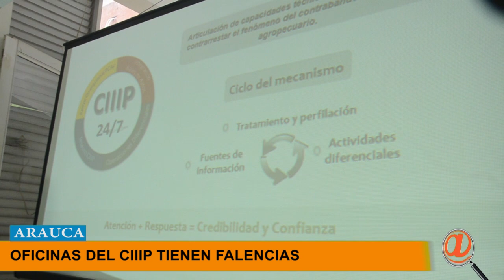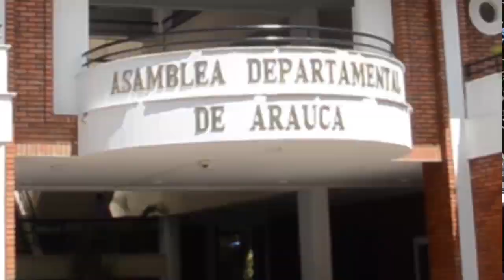NOTICIERO LA LUPA ARAUCANA 30 MAYO 2019